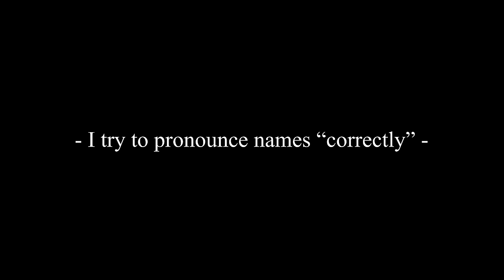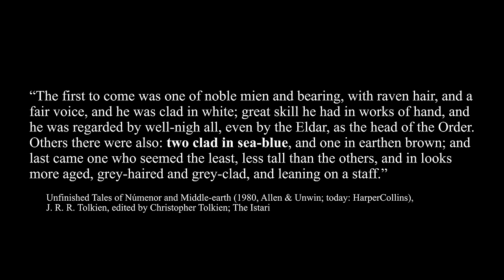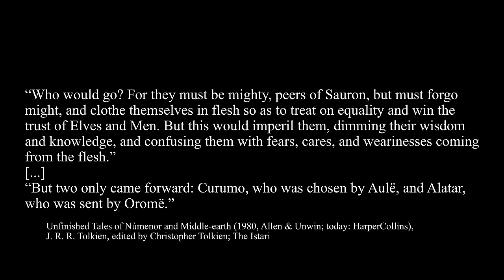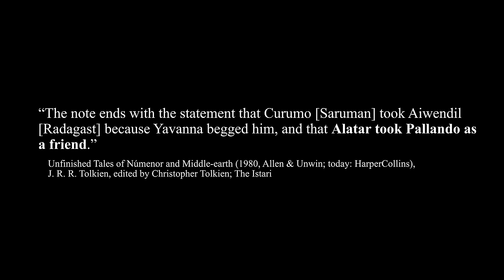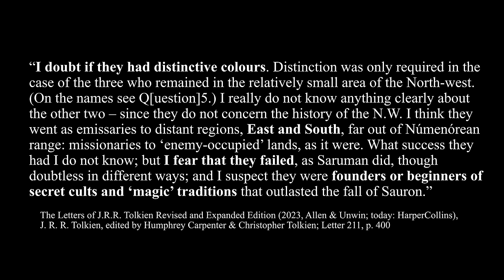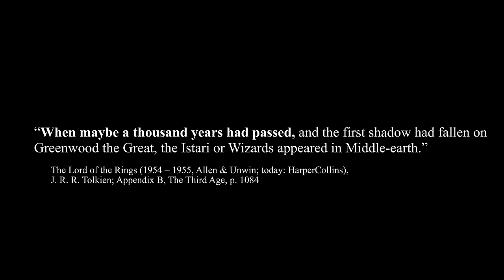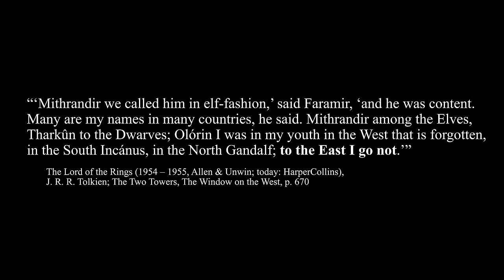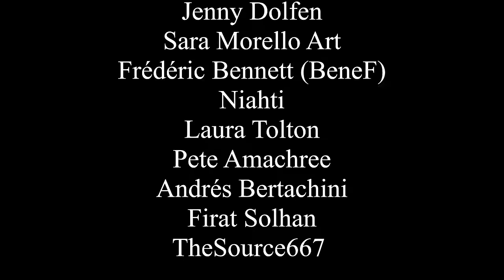The Lore of the Two Blue Wizards in Lord of the Rings - Detailed Lore & Sources - Tolkien LotR Lore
We look into the lore and sources mentioning the mysterious 2 Blue Wizards (Ithryn Luin) including the development of these two Istari in Tolkien's writings from The Lord of the Rings (LotR) to Nature of Middle-earth.

► Sources:
The Letters of J.R.R. Tolkien Revised and Expanded Edition (2023)
The Nature of Middle-earth (2021)
The War of the Ring (1990)

TolkienGateway.net

► Time Codes:
Intro - 0:00